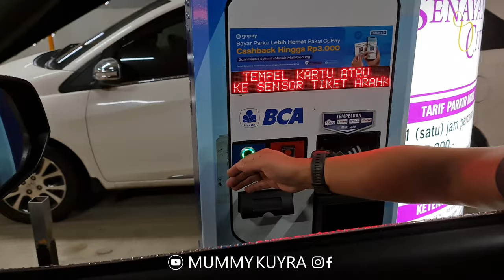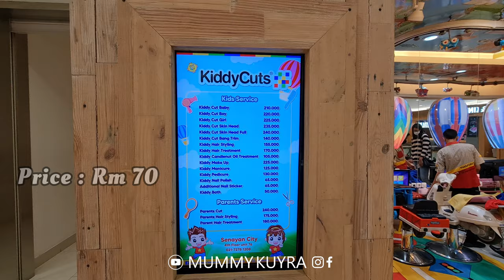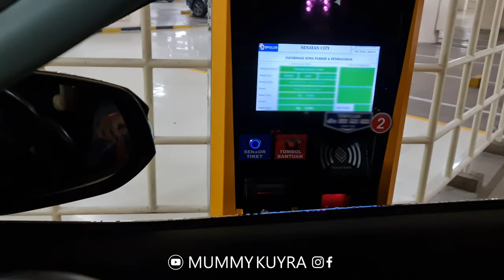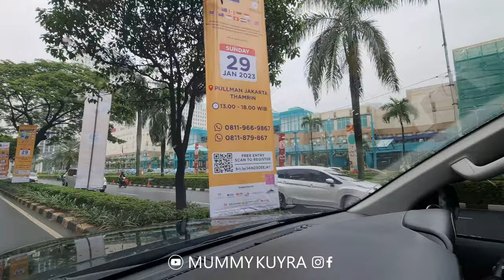JAKARTA Vlog | Tempat Hangout @mummykuyra Dari Zaman Sekolah | PLAZA SENAYAN CITY Mall